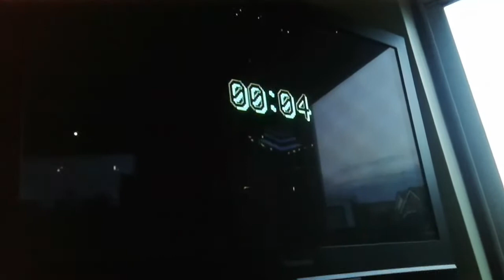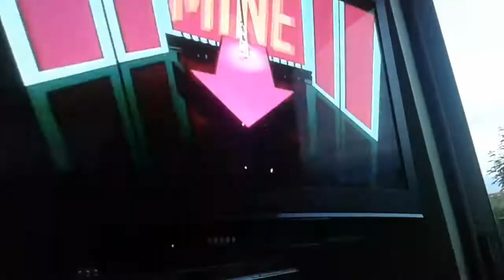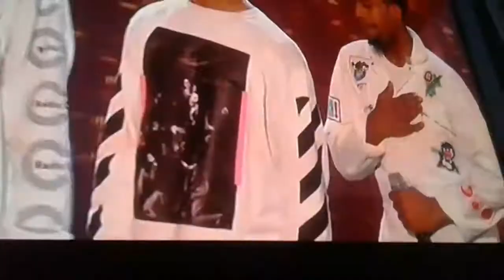5 after midnight winner/2017 semi finals